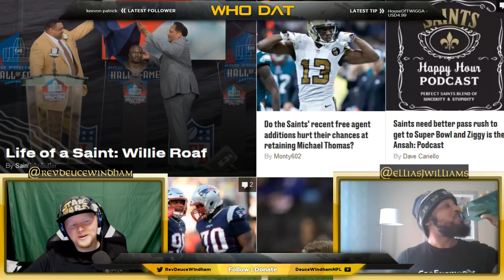Ep 256: Deuce & Ellias feeling healthier! | Saints Draft Hats are Boo Boo Garbage | Kikaha @ pro day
The AAF is folding, Russell Wilson wants a new contract, Kikaha wants back in the league and the new Saints draft hats are a huge disappointment. So much  to catch up on for episode 256.

Wanna buy Deuce something for his birthday? Here's the Amazon wish list!: